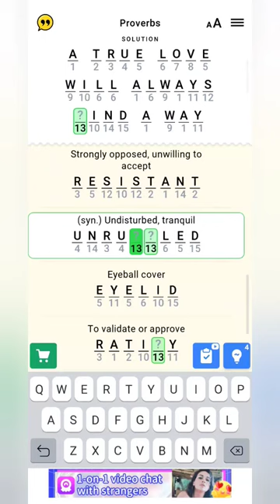Opposite to night| She knows which way the __ blows| It won't bother me_| Figgerits game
1. Opposite to night
2. She knows which way the __ blows
3. It won't bother me __
4. Despotic Power
5. Robust and vigorous
6. If you go to the east, bring me __ sweets
7. Inside Oneself
8. The new regulation will __ smoking in public
9. To make a bomb explode
10. Strongly opposed, unwilling to accept
11. (syn.) Undisturbed, tranquil
12. Eyeball cover
13. To valid or approve
14. To let the air out
15. Too hard to catch

Guess words and relax your brain with challenging word games and logic puzzles!
logicgame Are you ready to rack your brain? Let’s do it! Welcome to Figgerits, it’s a great problem solving game with logic puzzles and brain teasers.

Figgerits isn’t only a logic puzzle and smart game, it’s a kind of cross logic and word games that will blow your mind and train brainpower. Sounds interesting, right? Play IQ logic games, solve brain puzzles and complete levels to win in the game. Use clues to decrypt the message and decipher the cryptogram.
How to play this mind logic puzzles game for adults and others?
Figgerits is a brain puzzle. When the mind task is completed, it will yield a little truism written onto the solution dashes.
To solve brain teaser follow these steps:

- Use definitions to guess as many words as you can
- Match letters and numbers to transfer letters to the solution dashes
- Be attentive, each word can be matched with different numbers.
- Move back to the wordlist to complete dashes without letters.
- The logic game is completed!

With Figgerits you can boost brain power, improve logic skills and test IQ. Solve brain puzzles and grid riddles, decipher cryptograms, solve crossword-like games, entertain and challenge yourself at the same time with brain twisters. Forget about dull logic puzzles and play Figgerits!

Game features:

- Tons of Figgerits to solve & play
- Different difficulty level of logic puzzles
- Tests, brain teasers, logic puzzles and even more
- Amazing graphics
- Intuitive interface

Play Figgerits and enjoy! Train your brain while playing puzzles and solving problems. You’ll never get bored with this exciting puzzle game! Get Figgerits to have a good time.